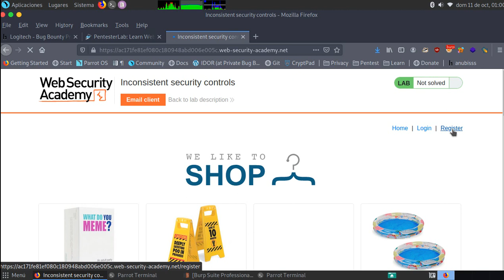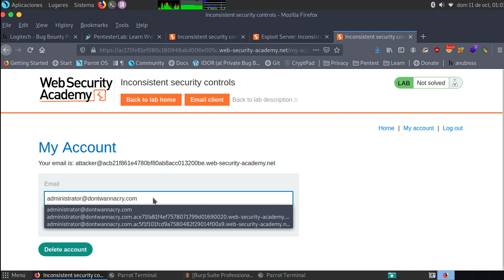Inconsistent security controls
La lógica defectuosa de este laboratorio permite que usuarios arbitrarios accedan a funciones administrativas que solo deberían estar disponibles para los empleados de la empresa. Para resolver el laboratorio, acceda al panel de administración y elimine a Carlos.